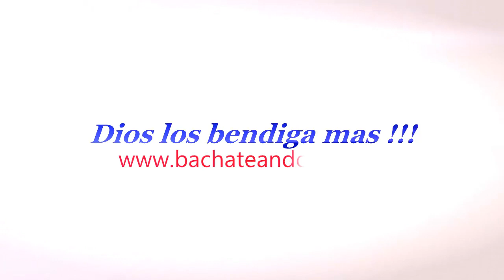Rodolfo M., Naduska L., Bachata Dominican Style, Canadá (Luis Segura - Déjame Ya), Junio/2019.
Bachateando RD.

Instructor y/o Maestro de Bachata Dominicana - Bachata Autentica Rodolfo Montaño Castro (Instructor and/or Máster Dominican Bachata - Authentic Bachata).

Aquí Bailamos en Vancouver (Canadá), Rodolfo Montaño Castro y Naduska Lopez (De Familia Chilena, Desde Canadá)., miren amigos que bien, Animados y Alegres... bailamos esta hermosa chica y Yo, una rica Bachata del los Cantantes Bachateros Dominicanos Luis segura (El Añoñaito) - Déjame Ya (Así se llama la canción)..., aquí les dejo este vídeo para que los disfruten mis seguidores !!!